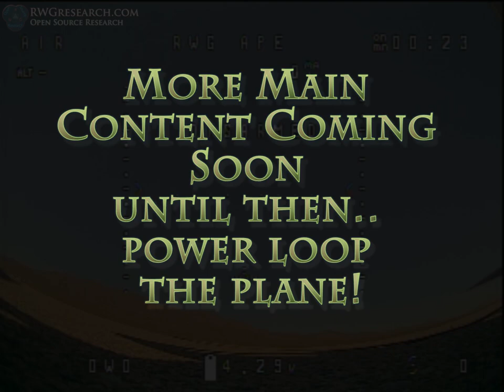Power Loop The Plane!!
Just put hiving fun with friends and family!

God Bless!

~Russ Gries